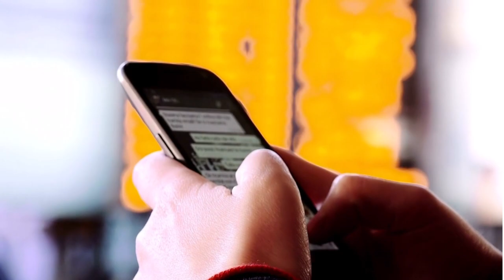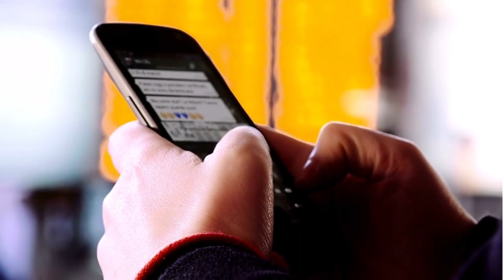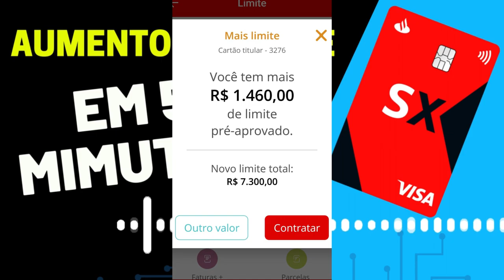✅URGENTE! AUMENTO DE LIMITE NO CARTÃO SX, DIFERENTE DEMAIS´, VEJA O QUE ACONTECEU...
CONFIRA ESSE AUMENTO DE LIMITE NO CARTÃO SX DE UM INSCRITO AQUI DO CANAL, PAGAOU A FATURA E EM SEGUIDA VEJA O QUE ACONTECEU COM O LIMITE DO CARTÃO...

✅pagseguro.info/bkchqmth